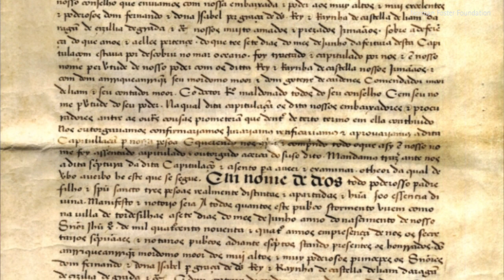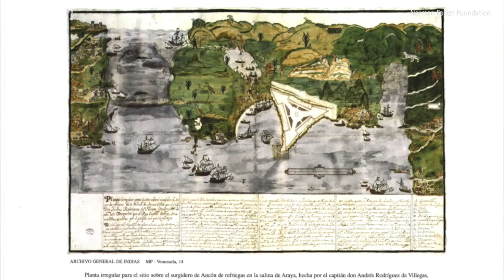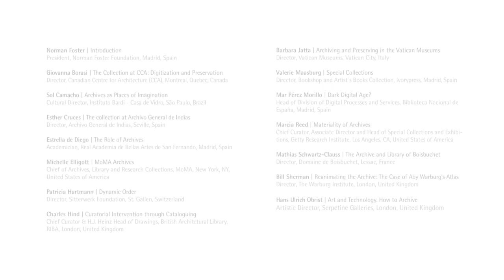Esther Cruces on understanding Spanish history - 'On Archives' Masterclass Series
In this video of the 'On Archives Masterclass' series, Esther Cruces speaks about 'Archivo General de Indias' (Seville, Spain), where she is the Director.

The records that are kept in this archive bring to the present the memory of three different continents: Europe, Asia and America. Cruces shows some of the records they preserve at the archive, and how they are crucial to understand Spanish history, such as the 'Tratado de Tordesillas' or different historical maps.